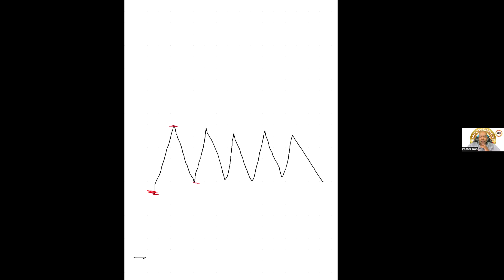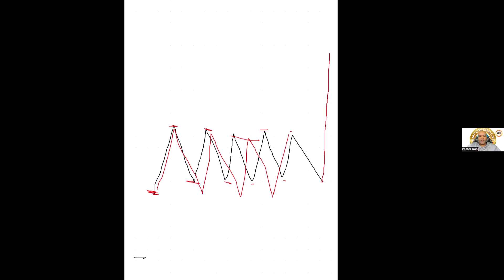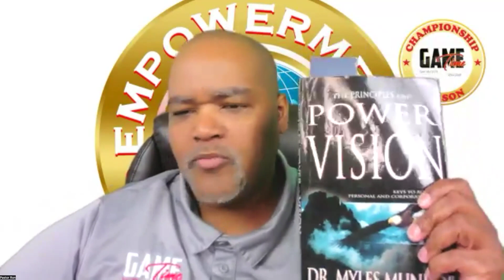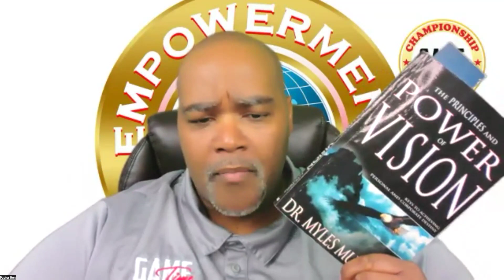When You're Blessed from Following God's Game plan Part 2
Today we discuss how God desires for us to have multiple championships. The moment you win your 1st championship; the world cannot take it from you. When you become a champion they will always have to associate you as a champion. God wants to move us to a continuous place of prosperity in all that you do.